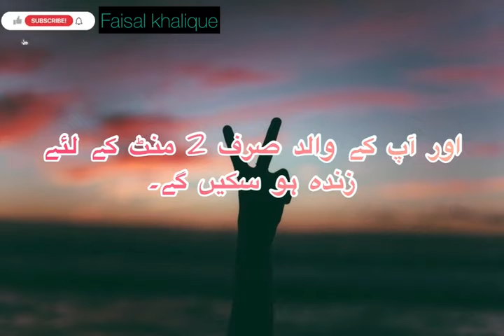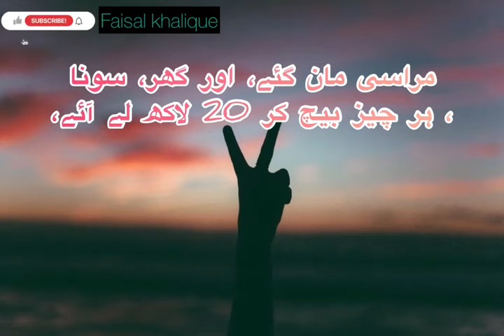Ek Karobari Shakhs | A Short Story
Keep Supporting !